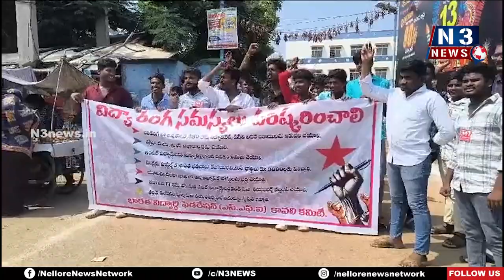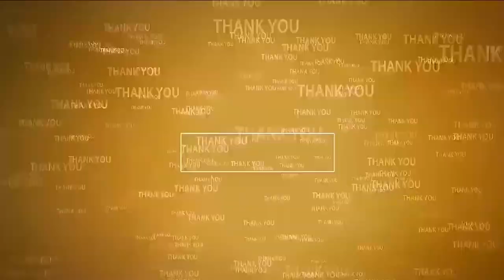విద్యా దీవెన, వసతి దీవెన బకాయిలు చెల్లించాలి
- ఇంటర్ విద్యార్థులకు మధ్యాహ్న భోజనం అమలు చేయాలి
- విద్యారంగ సమస్యలపై ఎస్ఎఫ్ఐ నిరసన